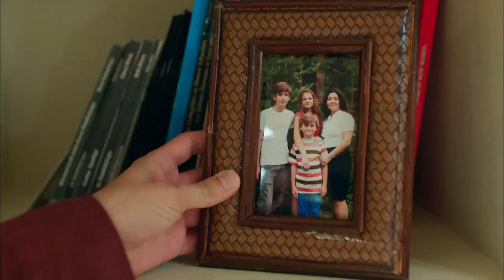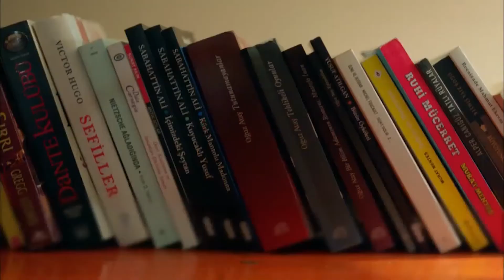Dikkat! Yüksek Doz Elektrik Akımı | Poyraz Karayel 2. Bölüm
Poyraz Ayşegül'ü öyle etkiler ki, atılan o bakış hiç hayra alamet değildir.

Cüzdanını almak için Poyraz ile buluşan Ayşegül, kendini yine bir belanın içinde bulur. Ancak, Poyraz ve oğluna sırtını dönemez ve onları evine almak zorunda kalır.

Yapım: Limon Yapım
Yapımcı: Hayri Aslan
Yönetmen: Osman Taşcı
Senaryo: Ethem Özışık
Görüntü Yönetmeni: Münür Gürsoy
Sanat Yönetmeni: Başak Çavdar